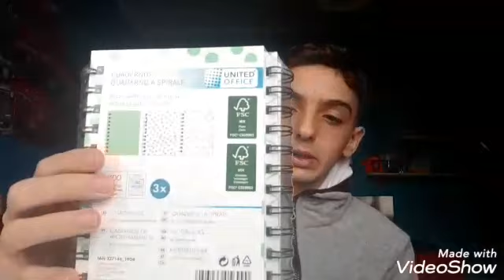Haul LIDL Cancelleria Back To School Acquisti Cartopazzi Bellissimi By Pierpy 😁😃🖊